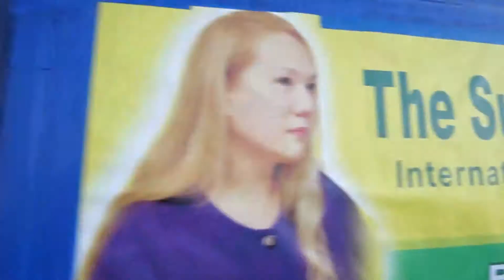Greece – Dec. 4, 2015: Bringing Vegan Food to Refugees in Idomeni Camp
Our Loving Hut Austria relief team distributes vegan food to the refugees staying in the camp in Idomeni, Greece, and also shares flyers with Master’s comforting words in Arabic and English. Ms. Fotini Kelektsoglou, a social worker from the Greece-based PRAKSIS (Programs of Development, Social Support and Medical Cooperation), organized a tent for our distribution. A21, an international organization devoted to ending human trafficking, helped us manage the distribution.